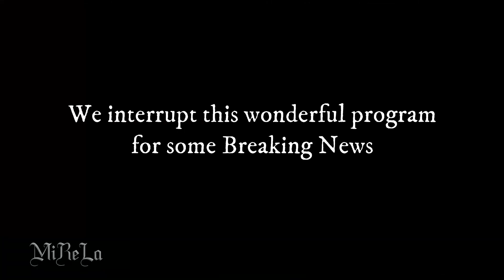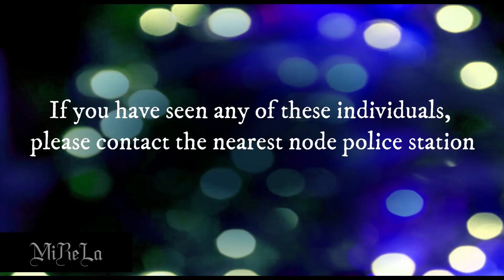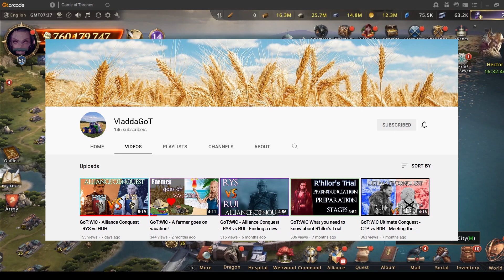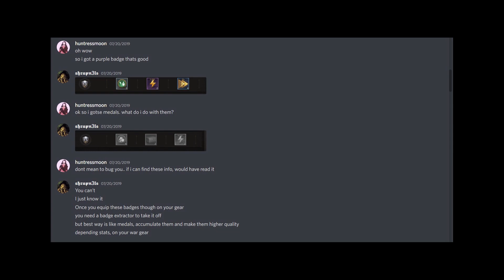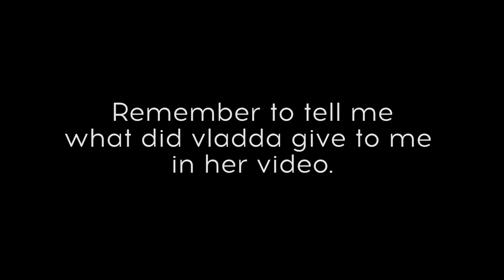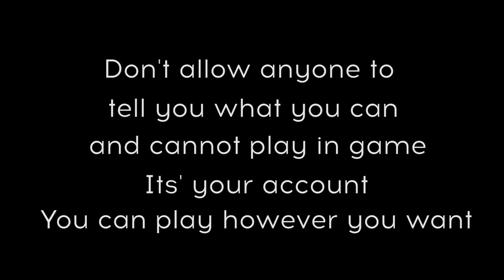GOTWIC - Treasure Hunt Giveaway. My moments in AFM vs N09 AC s11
Hey all, I have the honour to collaborate with two of the most happening GOTWIC Chroniclers, Mirela T and Vladda. Today, there is a giveaway in which you have to tell me, what did Vladda give to them in one of her videos, which I will link it in the description below and also guess who is the second suspect in Mierla's video.

To Enter, please comment in my youtube link below or in my GOTWIC Games moments.

If there is more than 2 winners, I will be using a raffle to pick the winner and feature in my next video. Till then peace.